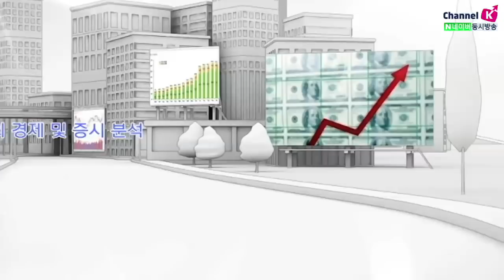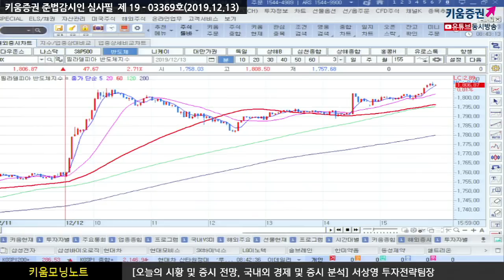​[주식투자][시장분석] 서상영의 모닝노트/ 국내증시, 이제 나쁜 요인은 없다(19.12.13)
트럼프가 중국과 무역협상에 대해 낙관적인 언급을 한데다​
더 나아가 중국 정부는 중앙경제 공작회의를 통해 적극적인 재정정책을 펼칠 것이라고 발표
트럼프는 “중국과 빅딜 가능성이 매우 높아지고 있다” 언급하며 무역협상 타결 기대감 높아짐
하지만 여전히 무역협상 ‘법제화’라는 불확실성이 남아있어
트럼프가 빅딜을 언급했음에도 불구하고 지난 1 단계 합의와 얼마나 다른지 확실치 않아
여전히 논란이 이어질 가능성을 완전 배제 못함​
실제 트럼프와 미 언론들도 ‘중국이 약속을 지키면’ 이란 문구를 사용
더불어 낙관적인 무역협상은 일부 반영이 되었다는 점이 부각되며 장중 차익 매물이 출회​
반도체 테스트 및 측정장비 공급업체인 폼팩터(+5.14%)가 가이던스를 상향 조정하면서
미중 무역협상 기대가 높아지자 반도체 관련주가 급등
필라델피아 반도체 지수가 어제에 이어 오늘도 2.71% 상승한 점도 우호적
연말랠리, 선진국보다 신흥국인 우리 국내증시도 상승 폭이 클 듯

「좋아요」와 「구독」 잊지 말고 눌러주세요​
12/13 미 증시, 무역협상 타결 기대 높아지며 상승